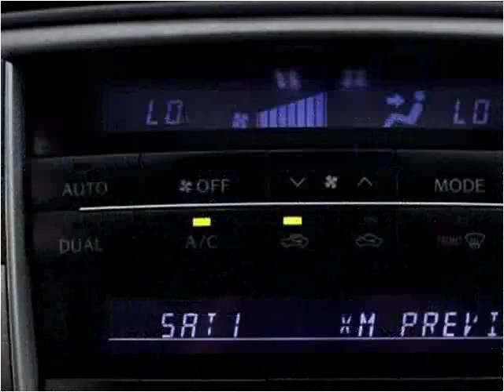2013 Lexus IS Used Cars Miami Gardens FL